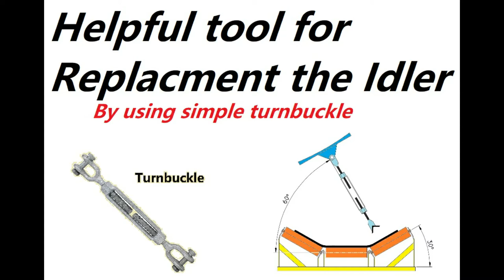Tool for replacement the idler